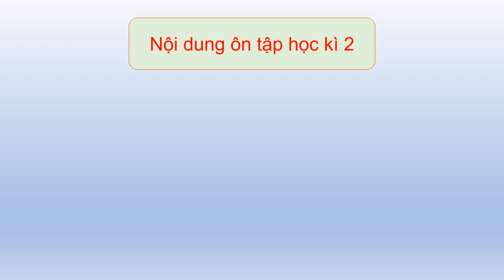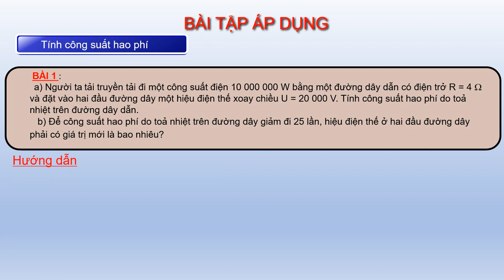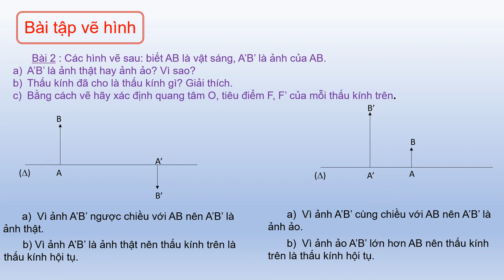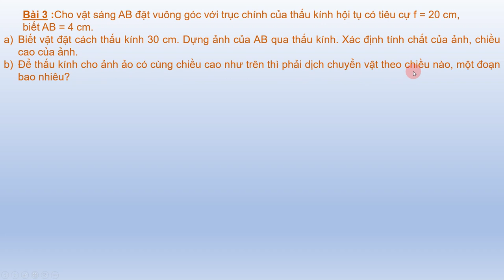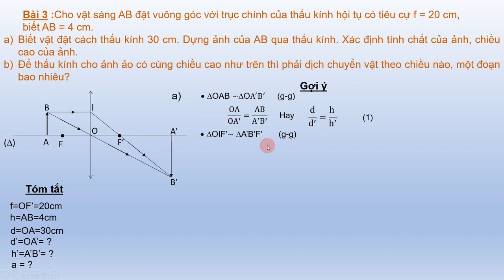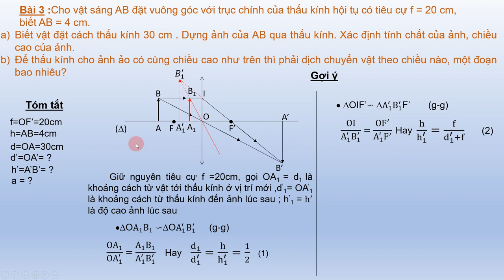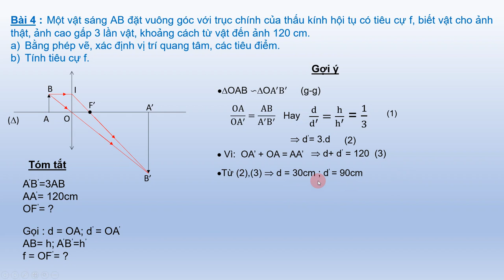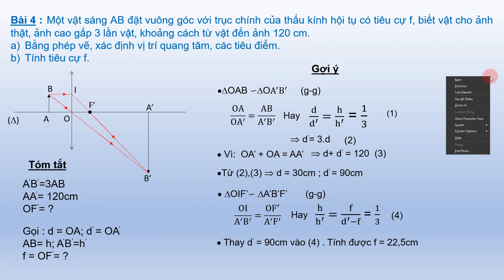VẬT LÝ 9 - Ôn tập Kiểm tra HK2 (2020-2021)